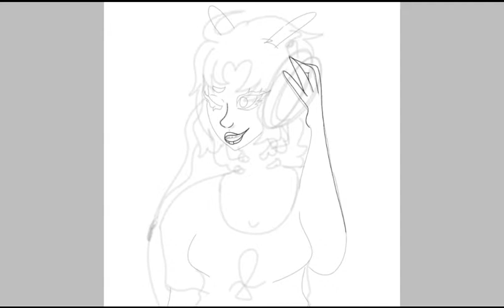Least drawn troll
day 3
this is my fantroll Firshe Leache
i haven't drawn her [and others] much so i picked her for this